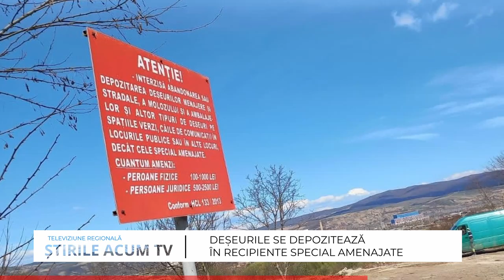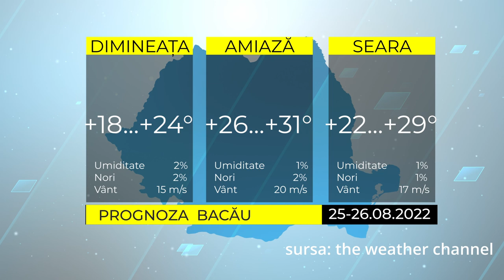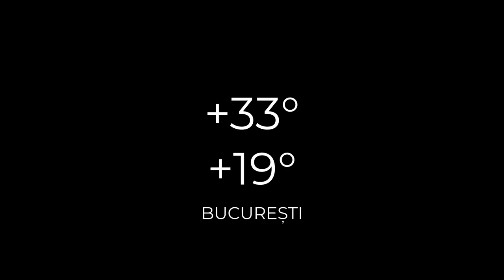ȘTIRILE ACUM TV | 25-26.08.2022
Iată care sunt cele mai importante titluri ale ediției:
- Deșeurile reciclabile se depozitează în recipientele special amenajate
- 10 ani de activitate neîntreruptă a Asociației „Sf. Voievod Ștefan cel Mare – Hârja”, com. Oituz
- Proiect de reabilitare a CSM Onesti